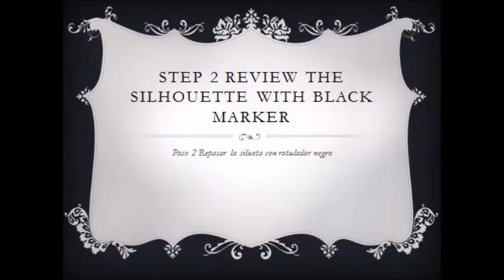Drawing the Joker Step by Step | Stencil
Hii, Today I bring you a drawing of the Joker with Stencil style, step by step.

Hola, hoy os traigo un dibujo del Joker con estilo Stencil, paso por paso.

Dejad en comentarios si tenéis alguna idea para próximos dibujos, y lo que os ha parecido este.